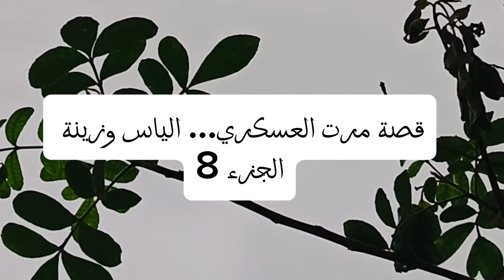قصة حب عسكرية 👮🏿‍♂️الياس هبل كما عرف بيا قبلت بولد عمي 😉رجوع الياس من الموت